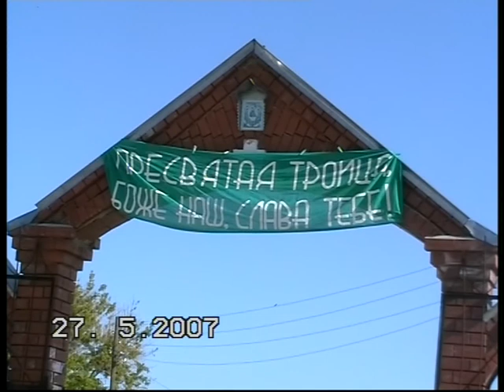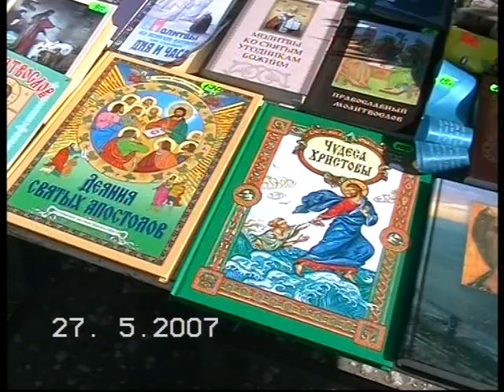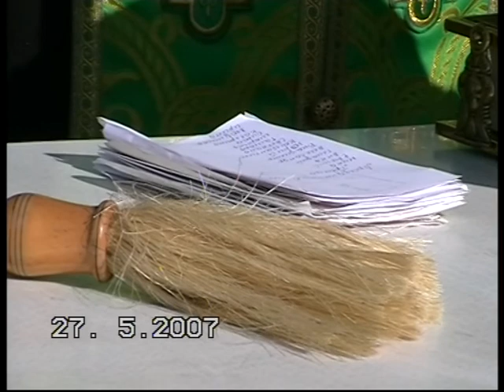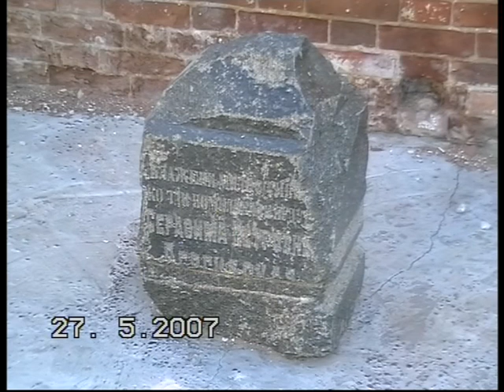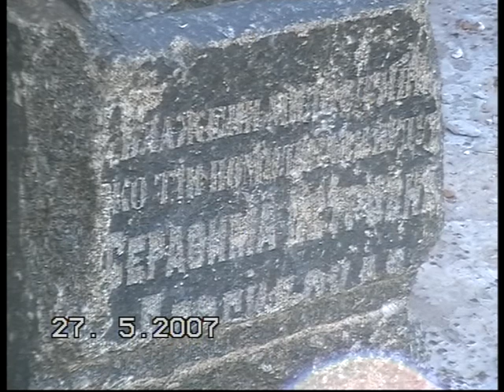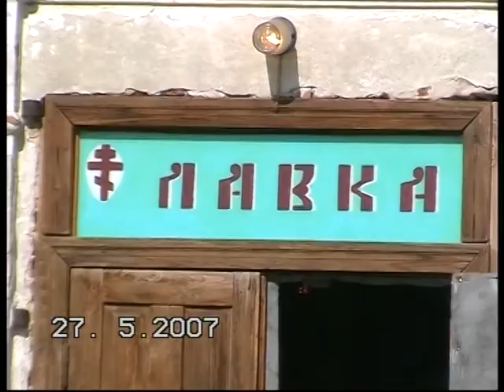Праздник Святой Троицы в Свято-Троицком Каменно-Бродском Белогорском мужском монастыре.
Свято-Троицкий Каменно-Бродский Белогорский мужской монастырь — православный монастырь Урюпинской и Новоаннинской епархии Русской православной церкви, а также одноимённые региональный памятник природы (Белогорский Свято-Троицкий Каменнобродский монастырь по документам), расположенный в Ольховском районе Волгоградской области неподалёку от села Каменный Брод.

Основан в 1860 году. При Советской власти многие строения монастыря были разрушены и вместо них были построены конюшни, но сейчас ведётся реконструкция храмов.

По преданию, на месте монастыря ещё до нашествия татаро-монголов существовал мужской скит с очень строгим уставом. В 1860 году в Каменном Броде была основана Свято-Троицкая Каменнобродская женская община. В 1865 году на средства народной советницы Серафимы Персидской была построена церковь в честь чудотоворной иконы Божией Матери «Всех Скорбящих Радость». После 1928 года был закрыт, находился в заброшенном состоянии. В 1992 году монастырь был восстановлен как Каменнобродский Свято-Троицкий мужской монастырь.
На землях монастыря имеется много святых источников с различной на вкус водой (всего найдено 5 источников), в том числе радоновый, серебряный и сероводородный.
Рядом с монастырём расположена Святая гора, в которой находятся монастырские пещеры. Свободного входа в пещеры нет, экскурсию проводит представитель монастыря, и только по малой части подземных ходов. Зато остается множество неразгаданных загадок, будоражащих воображение. Согласно легендам, преданиям и воспоминаниям старожилов: трех- или четырехъярусные подземелья тянутся на десятки километров, в том числе под самим монастырем, через подземные ручьи и горы. Помимо келий монахов, подземной часовни есть и большой круглый зал с выточенными из мела круглым столом посередине, стульями, чашами для масла и святой воды. В пещерах в советские времена атеизма скрывались монахи. Лабиринты строились таким образом, что их легко можно было затворить.

На землях Свято-Троицкого монастыря находится природный памятник — дубы-великаны возрастом от 300 до 400 лет. Величина крон достигает у некоторых более 20 м, высота — 15 м, диаметр стволов — 2 м. Среди этих дубов идет дорога, специально вымощенная к приезду императрицы Елизаветы Петровны. Как и Петр I, она посещала целебные источники, в которых течет различная на вкус и по составу вода.

В монастыре хранится особо чтимая чудотоворная икона Божией Матери «Всех Скорбящих Радость».

Адрес монастыря:
403667, Волгоградская обл.,
Ольховский р-н,
Свято-Троицкий монастырь.